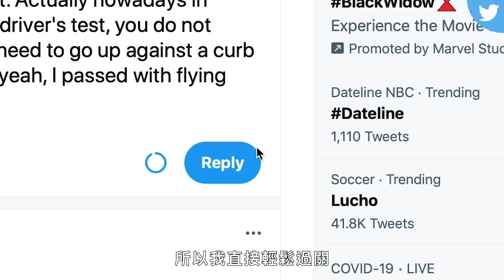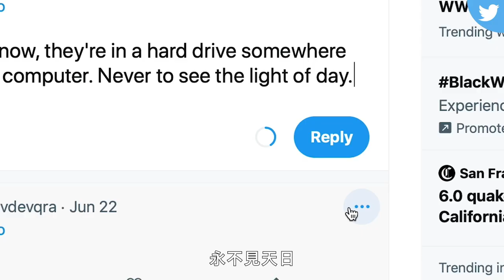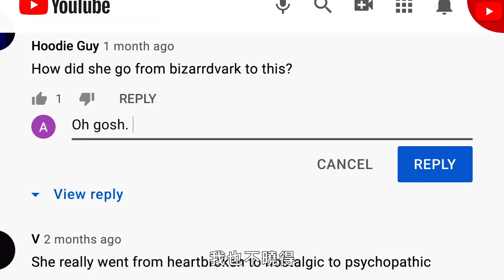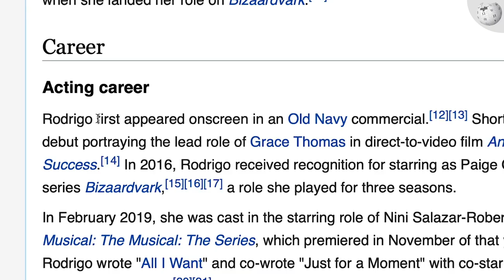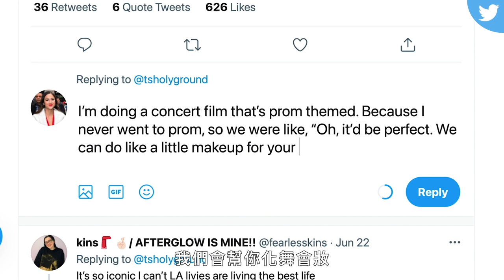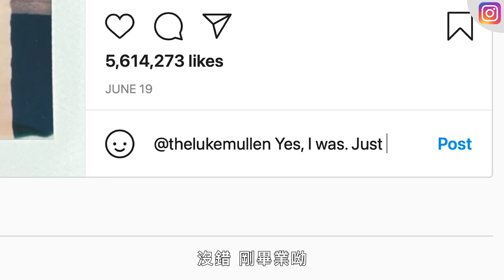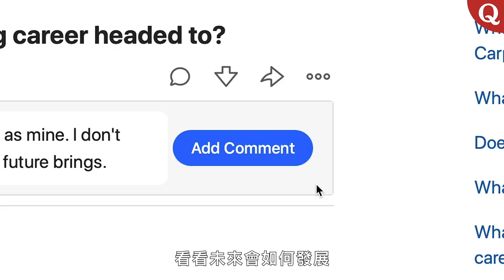從泰勒絲狂粉變競爭對手 追夢少女奧莉維亞現場演唱真的有降Key? Olivia Rodrigo Goes Undercover On Internet | Actually Me | GQ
在《Actually Me》的這一集中，奧利維亞·羅德里戈 (Olivia Rodrigo) 在網上進行臥底，並對來自 YouTube、Instagram、Twitter、Quora、維基百科和 Reddit 的真實評論做出回應。 她的“Sour”專輯中的哪首歌最能代表她？ 如果她不知道如何路邊停車，她是怎麼拿到駕照的？ Olivia 將如何分類她的個人審美？ 她真的出現在粉絲家中給他們買東西嗎？